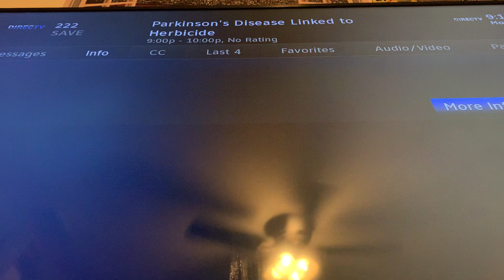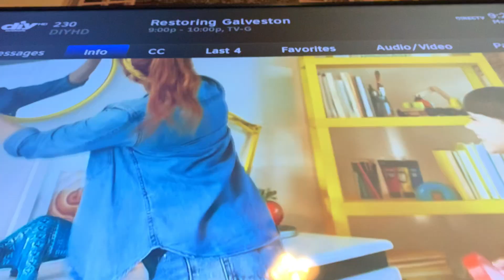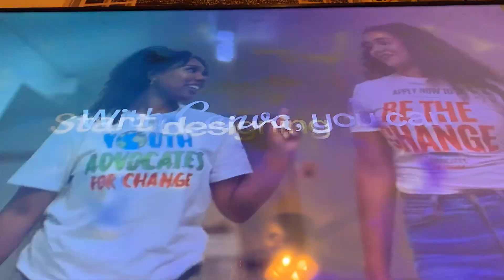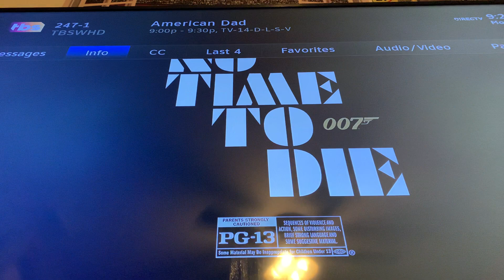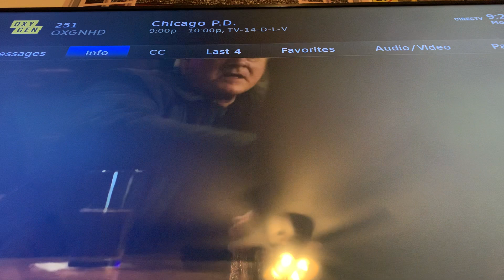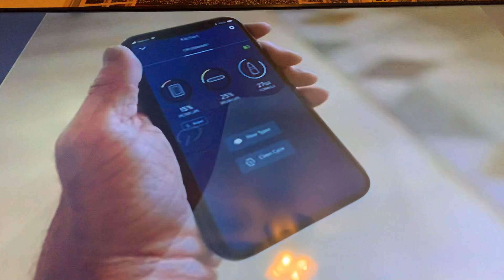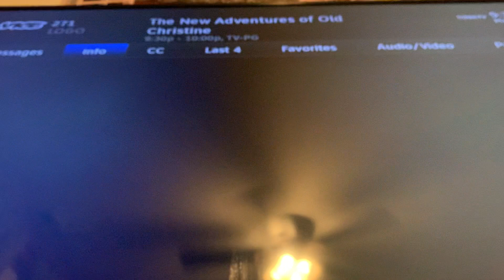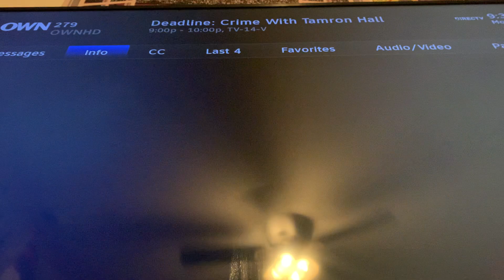Directv channel surfing (Channels 221-280) 9-20-21